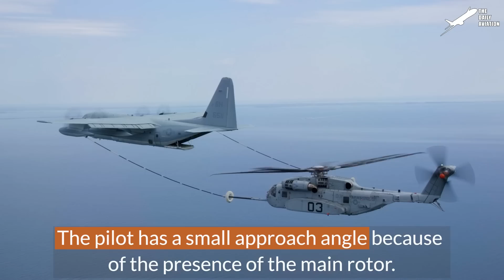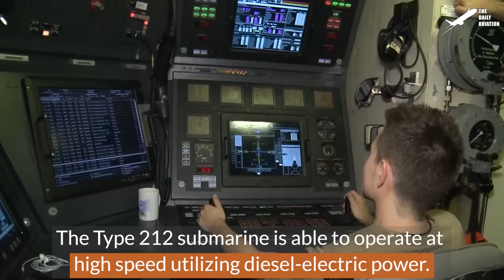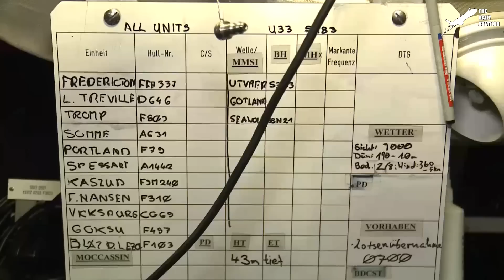Intense Process of Repairing US Largest Helicopter Ever Made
Welcome back to The Daily Aviation for a feature on how the monstrous US Marine heavy lift helicopter, the CH-53, and the enormous capability it brings to todays modern battlefield.

Footage Credit: U.S. Marine Corps, U.S. Army   ,Derivative Work by The Daily Aviation